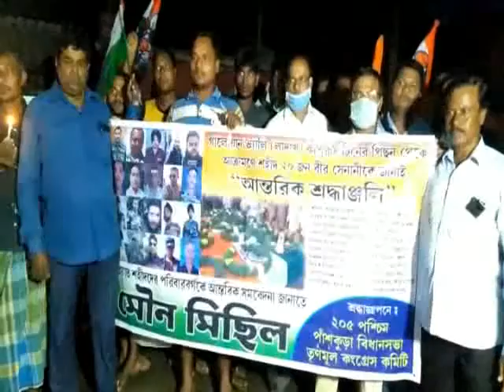SAHID SRODHYA GYAPAN PANSKURA#26 06 2020 P3 NEWS BANGLA#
চীনের অতর্কিত হামলায় শহীদ কুড়িজন ভারতীয় জওয়ানদের শ্রদ্ধাজ্ঞাপন পূর্ব মেদিনীপুরের পাঁশকুড়ার তৃণমূল ও কংগ্রেস ,দুটি রাজনৈতিক দলের।
পাঁশকুড়া ১ নং অঞ্চলের নস্করদিঘী বাজারে তৃণমূল কং এর পক্ষ থেকে গালোয়ান বর্ডারে চীনের সৈনদের হাতে শহীদ হওয়া ভারতীয় জওয়ানদের শহীদবেদিতে মোমবাতি জ্বালিয়ে, শোকপালনের মধ্য দিয়ে শ্রদ্ধা জানানো হয়। উপস্থিত ছিলেন জেলা পরিষদের সদস্য লিপিকা হাজরা, পাঁশকুড়া ১ নং অঞ্চলের প্রধান কমলা সন্নীগ্রাহি। প্রায় পাঁচশতর অধিক কর্মীদের নিয়ে মৌনমিছিল করা হয় তৃণমূল এর পক্ষ থেকে। অন্যদিকে পাঁশকুড়ার রাতুলিয়া বাজারে কংগ্রেসের পক্ষ থেকে শহীদদের শ্রদ্ধা জ্ঞাপন করা হয় । এবং কেন্দ্রের জনবিরোধী নীতির বিরুদ্ধে প্রতিবাদ মিছিল করে জাতীয় কংগ্রেস মাইনোরিটি সেল। উপস্থিত ছিলেন কংগ্রেস নেতা কল্যান রায়।
দুই জায়গা থেকেই কেন্দ্র সরকারের বিরুদ্ধে ক্ষোভ প্রকাশ করা হয় সৈনদের সঠিক নিরাপত্তা নিয়ে।